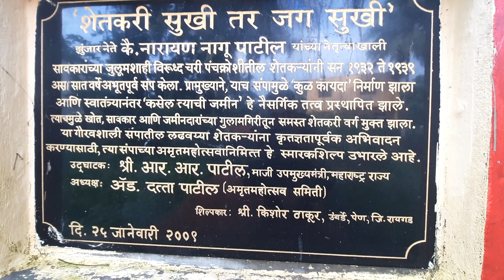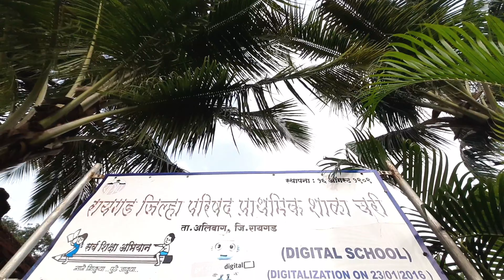डॉ.बाबासाहेब आंबेडकरांनी स्वतः या गावाला भेट देऊन कुळ कायद्यासाठी समर्थन दिले होते | चरी गाव,अलिबाग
या भागात मी तुम्हाला अलिबागच्या अलीकडे फक्त १५ कि. मी. अंतरावर असलेल्या चरी गावाची सफर, गावच्या काही परंपरा, गावाचं ऐतिहासिक महत्व, आणि रायगड जिल्ह्यातील पहिली डिजिटल शाळा दाखवणार आहे..

Link of :
ठाणे ते अलिबाग प्रवासवर्णन